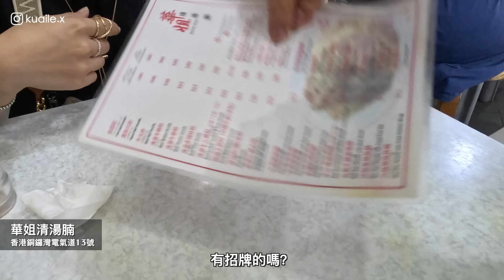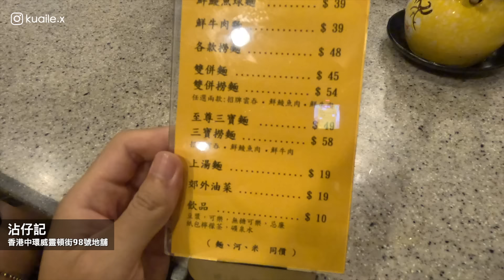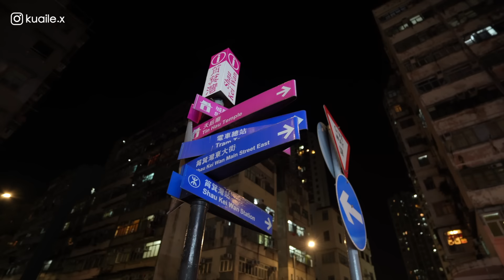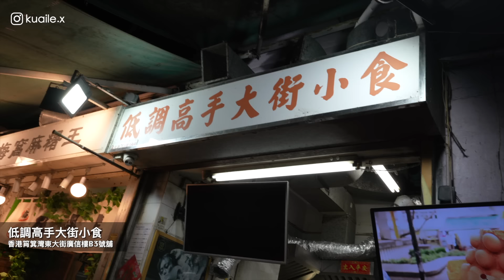2024香港自由行攻略🇭🇰4天3夜怎麽玩？在地人推薦必吃美食！最新打卡景點📸｜中環人氣刨冰/銅鑼灣逛街/米其林名店/脆口雞蛋仔/bakehouse蛋塔/復古叮叮車🚠｜R榮｜香港VLOG上集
事隔五年再度回港！這次目標就是吃遍香港美食！
感謝多位熱心香港朋友的推薦！真的超好吃！
而且香港街景真的很美！許多地方都適合打卡！

最後希望大家有喜歡這次Vlog的影片！

歡迎追蹤IG:
00:00 開頭、Day1到港
01:45 米其林名店-華姐清湯腩
03:05 大坑人氣甜點店
03:55 銅鑼灣逛街
04:46 飯店開箱
06:20 叮叮車初體驗
07:36 米其林名店-沾仔記
09:13 Day 2 堅尼地城吃早餐
10:43 打卡熱點-阿拉比卡咖啡店％
11:25 中環人氣刨冰＆打卡景點
13:35 到太平山搭纜車
14:54 甘草檸檬,鹹檸檬伴手禮
16:54 全港最好吃的蛋塔
18:00 鼎點＆米其林生煎包
19:05 叮叮車超好拍
19:48 脆口雞蛋仔＆渣男檸檬汁